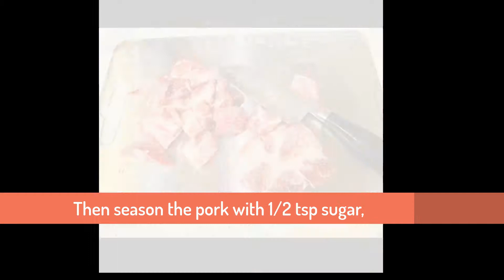How to make Sweet & Sour Pork (Cantonese with English Subtitles)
You will need:
400g pork collar butt meat
1 small can of pineapples
1 onion
Bell peppers (if desired)
a few tbsp corn starch
To season the pork:
1/2 tsp sugar
1/4 tsp salt
1 tsp light soy sauce
1/2 tsp sesame oil
1 tsp water
For the sweet & sour sauce:
120 ml pineapple juice
3-4 tbsp ketchup
1 tbsp sugar
1 tsp light soy sauce
1 tsp Worcestershire sauce